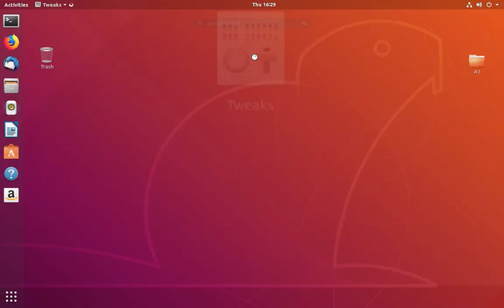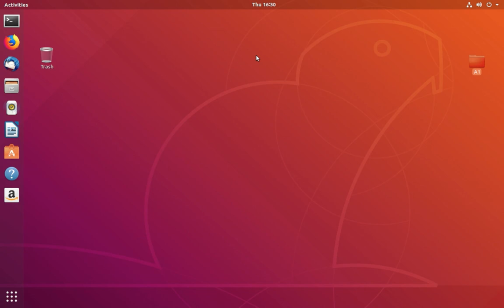Ubuntu 18.04 Fix Right Click Touchpad Not Working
How to fix Right Click Touchpad Not Working issue